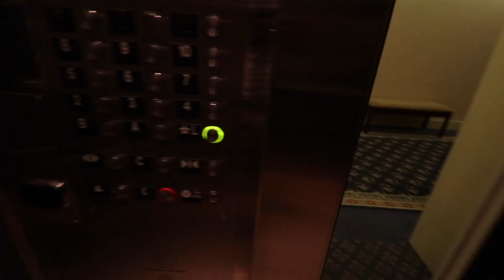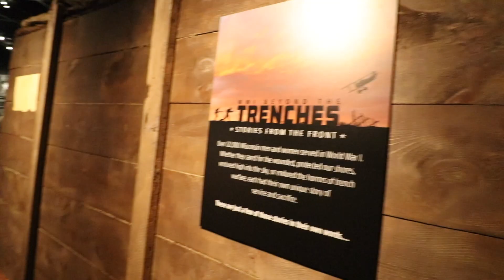Vlog 244 | Último dia de EUA - Montando barraca de BikePacking hotel